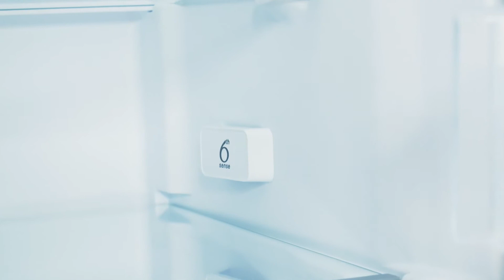Whirlpool SW81QXR Køleskab